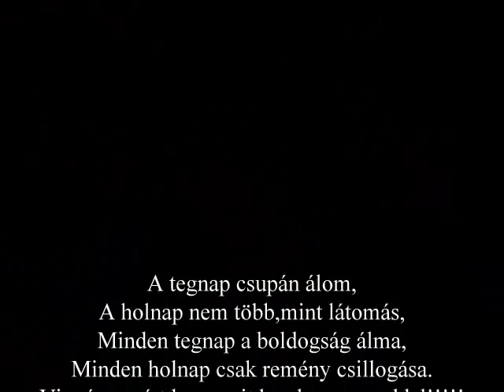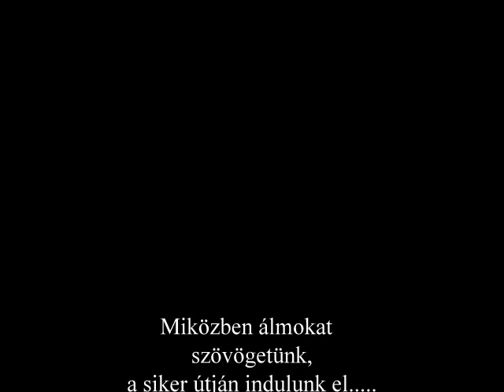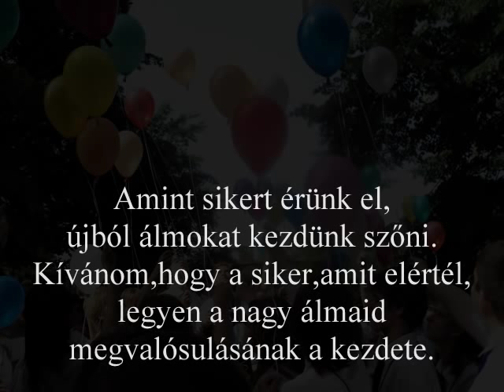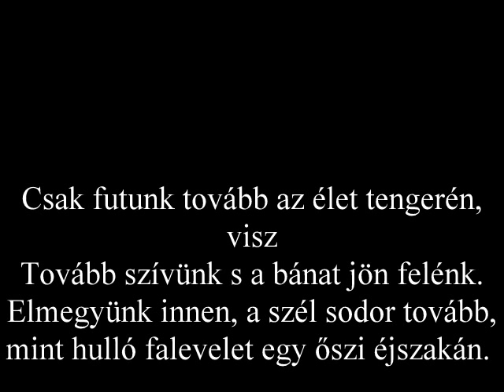Ballagás.wmv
Ballagásom után készítettem..By:8.a,de örökre megmarad az emlékük.
Osztályfőnök:
Dobóné Bencze Zsuzsanna
8.a
Ágoston Péter Ádám
Bertus Nicholas
Bertus Vanessa
Cser Viktória
Csiki Zsolt
Csorba Gitta
Dunai Dávid
Hofbauer Alexandra
Horváth Roland
Kiss Dániel
Kovács Balázs
Kovács Olivér
Lukács József
Mihály Réka
Nagy Barbara
Nagy Gabriella
Nyitrai Noémi
Rácz István
Szegedi Benjamin
Szikra Kálmán
Tkálecz Richárd
Varga Viktória
Várszegi Dioméd
Zimmer Viktor
Szeretünk titeket(L)8.a Forever(L)